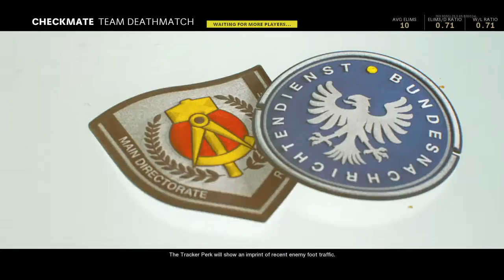Call of Duty Black Ops Cold War Online Multiplayer M82 Sniper